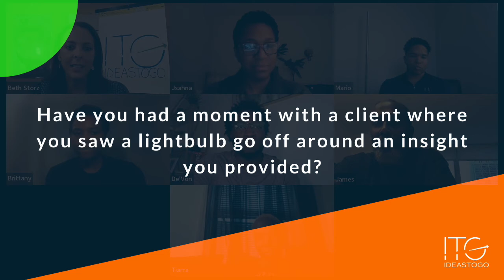Black Voices in Innovation, Part 6: Show me I matter by asking the right questions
Watch a snippet from ITG's discussion with Creative Consumers® associates about the importance of including black voices in the innovation process. In this clip, Jsahna shares a story when her opinion sparked an insight for a client during an ITG engagement.